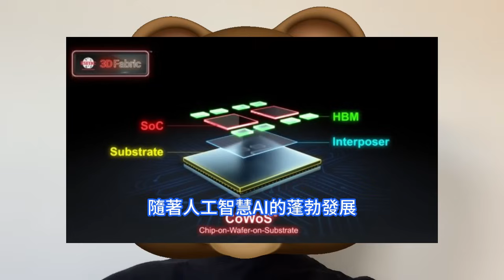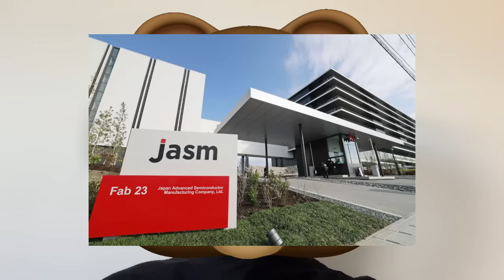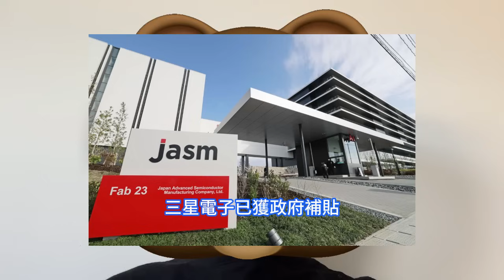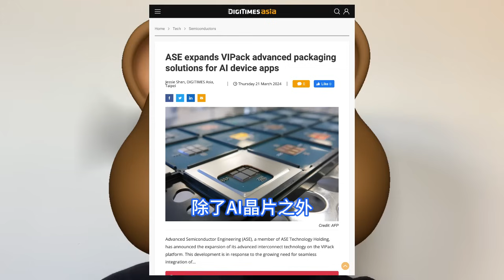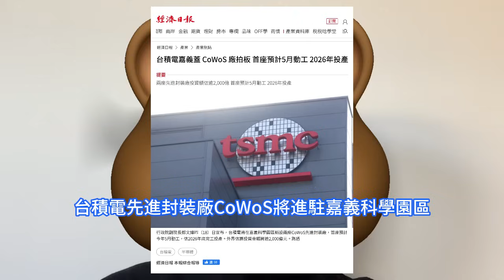豪賭台灣！台積電CoWoS晶片神技爆火後，竟將要在嘉義縣猛蓋6座封裝廠。但從雲林縣調水，引發當地搶水爭議。現階段產能翻倍仍供不應求，TSMC大力全球投資先進封裝。除進駐嘉義科學園區，還將佈局日本。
CoWoS作為一種高精度技術，它將晶片堆疊在一起，在節省空間和降低功耗的同時提高處理能力。隨著人工智慧AI的蓬勃發展，全球對先進半導體封裝的需求急劇增加，導致供不應求，台積電、三星電子、英特爾等晶片企業紛紛開始擴大產能。為應對人工智慧AI發展帶來的多樣化小晶片整合設計和先進封裝，除了台積電，日月光、力成、京元電等半導體後段專業封測代工廠OSAT，今年同樣積極擴大資本支出，佈局先進封裝產能。另外台積電將在嘉義科學園區先進封裝廠新廠加大投資，園區將撥出六座新廠用地給台積電，總投資額逾5000億台幣，主要擴充CoWoS先進封裝產能。